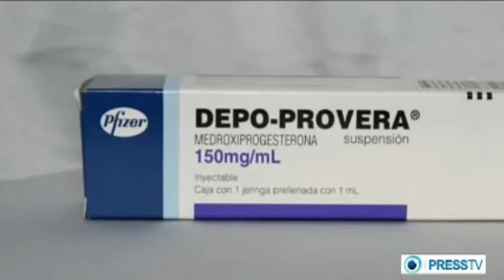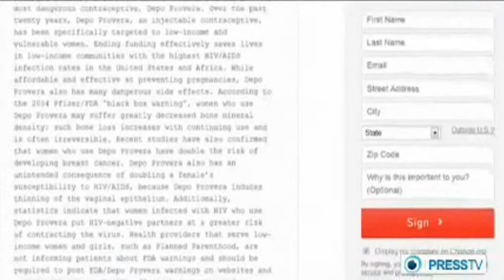Birth control drug tested and used on minorities cause health side effects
Depo Provera is a drug that has been around for more than a decade now. But the birth control medicine has been at the center of controversy since it's been found to have several side effects.